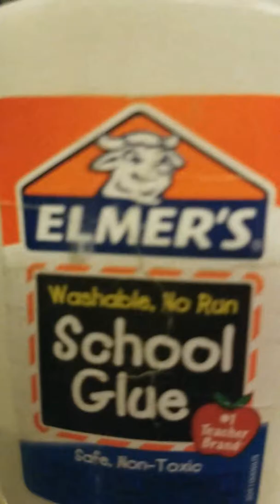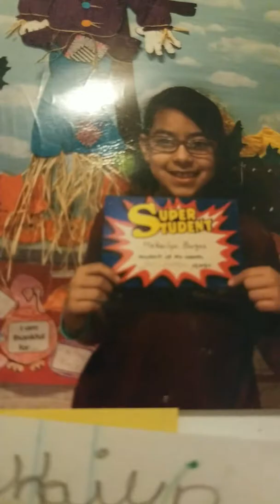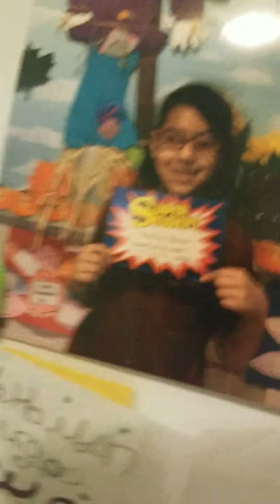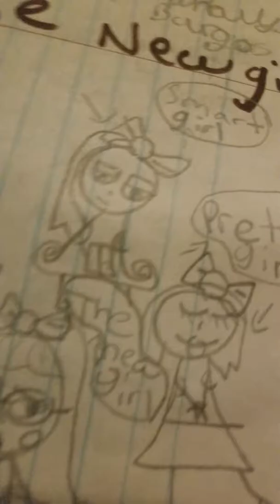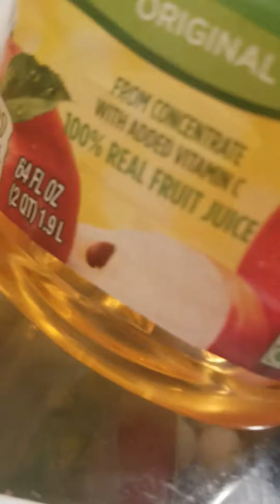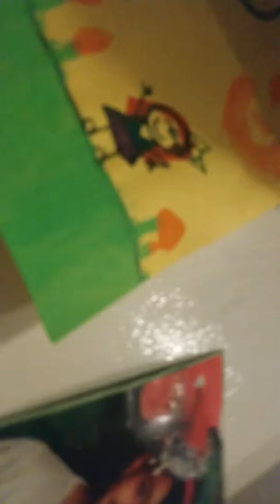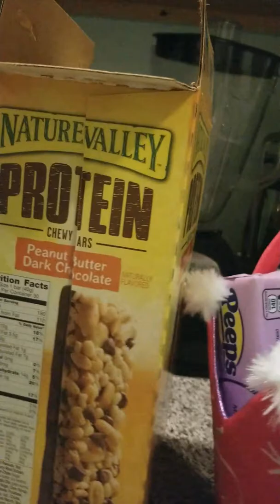House ture and doggie